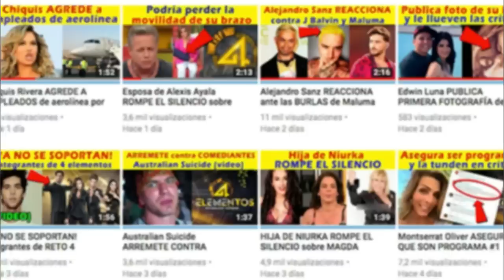Groserías a La Choco EN VIVO para que RENUNCIE a Ventaneando (VIDEOS)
En Ventaneando han atacado mucho a La Choco haciéndole múltiples groserías, supuestamente, para que renuncie al programa.